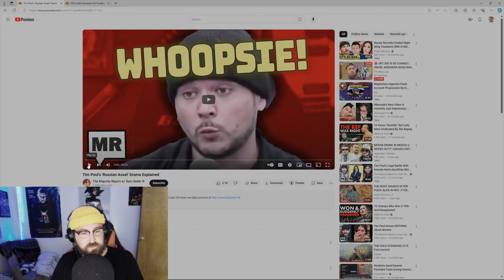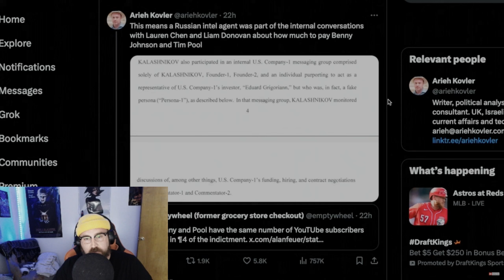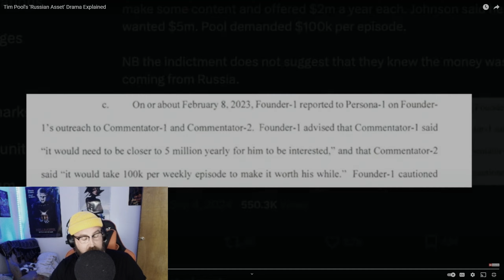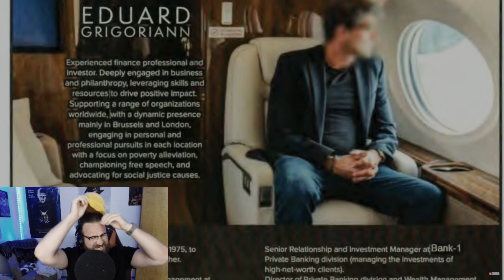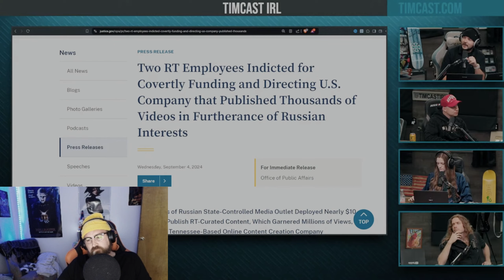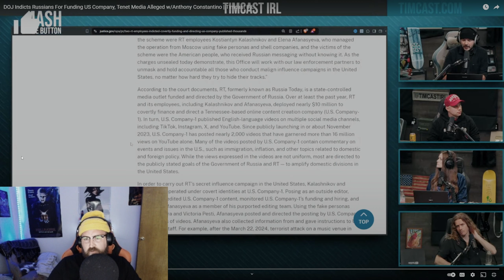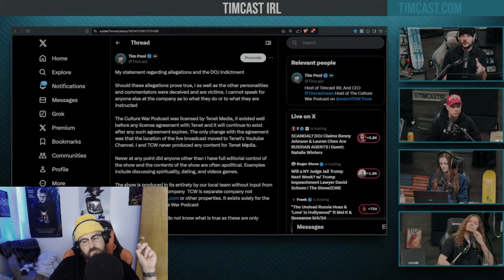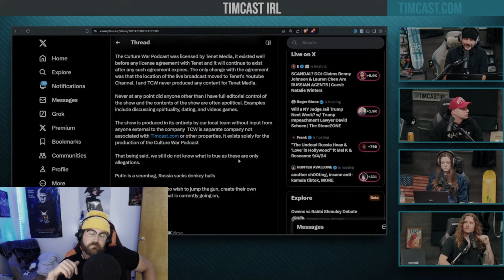Tim Pool is a "Russian Asset"?